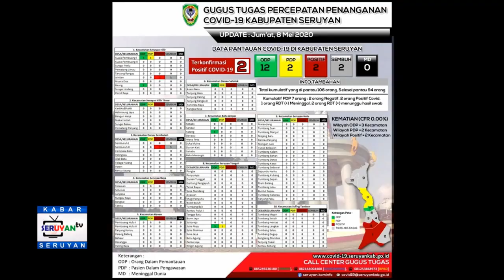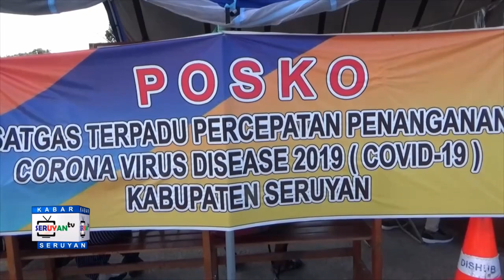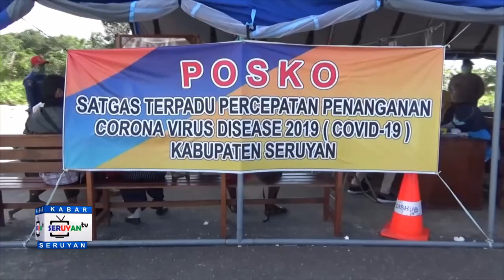SEKILAS SERUYAN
Berita Seputar Kabupaten Seruyan
Edisi 18 September 2017